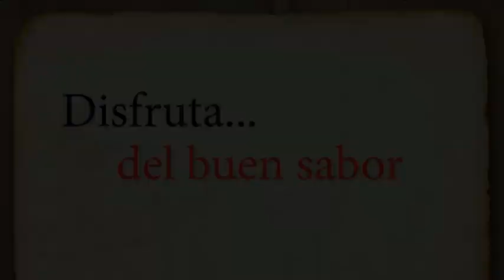MENU ESPECIAL "LAS VERDURAS DE LA HUERTA" EN EL RESTAURANTE CASA ROCHER DE CULLERA.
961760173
Ctra. Nazaret-Oliva,18
Mareny de Sant Llorenç, Cullera (Valencia)

Jornadas gastronómicas Gastrorocher en el restaurante Casa Rocher, especialista en gastronomía valenciana, sobre todo en arroces y platos elaborados con anguila. Se trata de semanas temáticas y del 1 al 07 de agosto se celebra la "Semana de los arroces melosos".